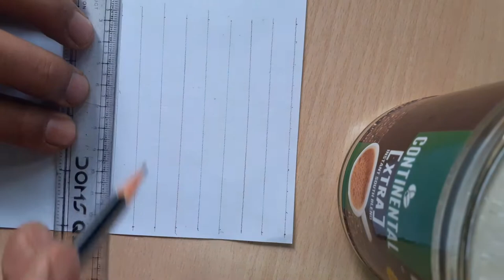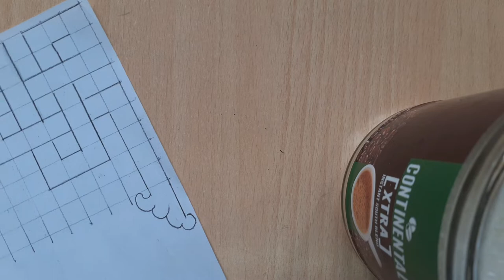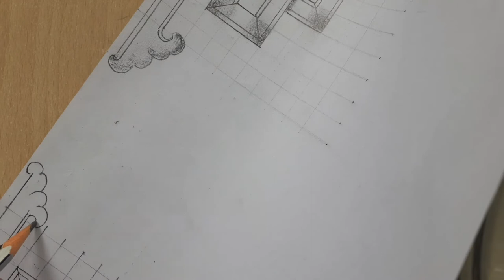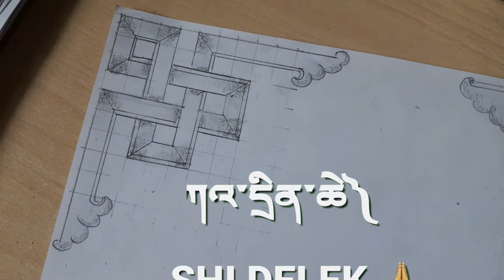traditional arts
Draw a simple frame corner design (for traditional art/painting)